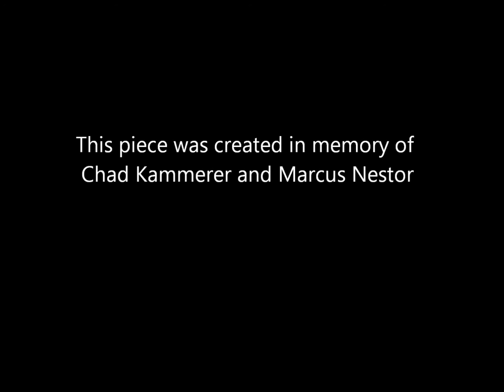Up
I wrote this piece in memory of my cousins Chad Kammerer and Marcus Nestor.